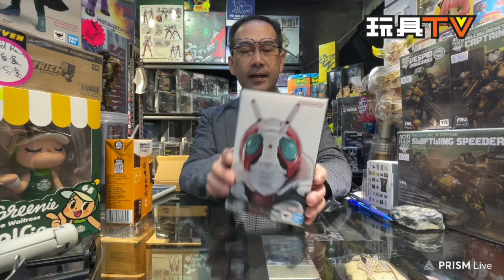「爆玩具」S.H.Figuarts (SHINKOCCHOU SEIHOU) MASKED RIDER V3 真骨雕